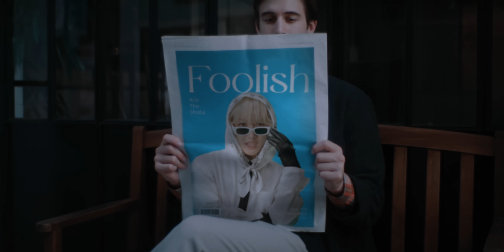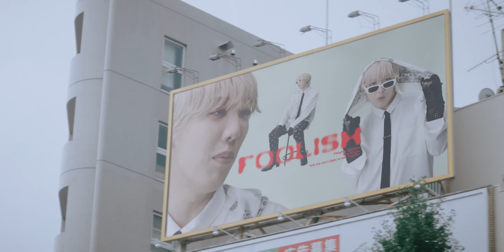Aile The Shota / Foolish (Prod. Taka Perry) -Music Video-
1st Album "REAL POP"  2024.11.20 out

‹Music›
Lyrics : Aile The Shota
Produced by Taka Perry
Recording Engineer : SHIMI from BUZZER BEATS  (D.O.C./ NEW WORLD STUDIO shibuya)
Mixing Engineer : Taka Perry
Mixing Studio : The Nest
Mastering Engineer : Stuart Hawkes (Metropolis Studio)

‹Music Video›
Starring：Mio Fuyuno

Cast : Nikita Galkin, Kazusa Ryoki, Kyoichiro, Kenshin, TaiTan, Sahya, RUKA, Chito＋Ryoma
, Kunisho, Shuga, Mikuto, UI

Director : Riku Ozama (FUBI)

Cinematographer : Mao Ohkawara
1st Camera Assistant : Tokiya Nakane
2nd Camera Assistant : Riku Matsuo

1st Lighting Assistant : Daiki Tanaka
2nd Lighting Assistant : Riki Saito

Hair&Make (Aile The Shota) : Megumi Kuji (L&Co. by luckhair)
Stylist (Aile The Shota) : Kan Fuchigami
Hair & Make up : Hiroyuki Ohmori
Hair & Make up Assistant : Aoi Sato
Stylist : Shuhei Yamazaki
Casting : Masuko Kentaro (SKALY), Yamaoka Yuna (SKALY)

Transporter : Makio, Ogasa Yoshihito, Yuya Amano, Aoi Tanaka

Colorist : Yoshiyuki Nishida (artone film)
Online editor : Hidenori Tanaka (IMAGICA Lab.)

Production Manager : Shunya Sakanoshita (P.I.C.S.), Saori Innami (P.I.C.S.)
Production Assistant : Mizuki Takahashi (P.I.C.S.), Koichi Iwamoto (P.I.C.S.), Kokoro Shukunobe (P.I.C.S.), Karin Takema(P.I.C.S.), Koki Mugii
Producer : Shogo Honda (P.I.C.S.)
Production : P.I.C.S.

Special thanks： New Balence, FUJI BIKES